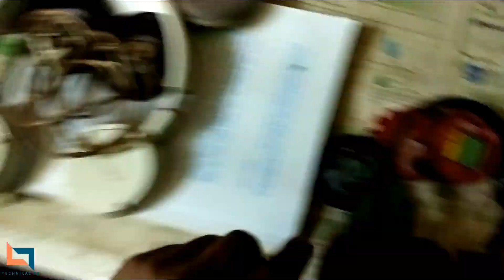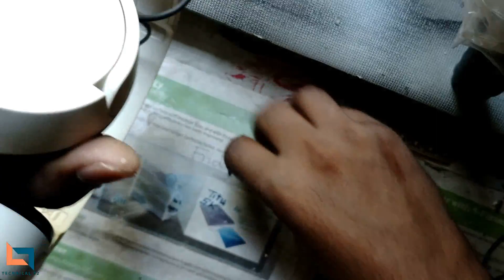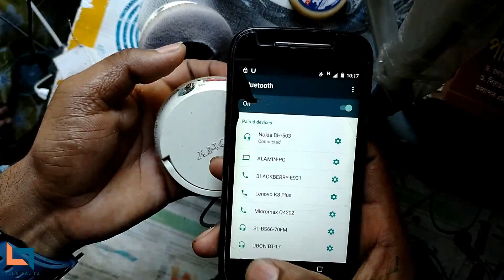Make Wired Headphone to Wireless Headphone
How to make a wireless headphone
wireless headphone